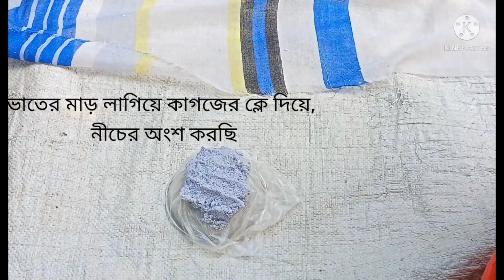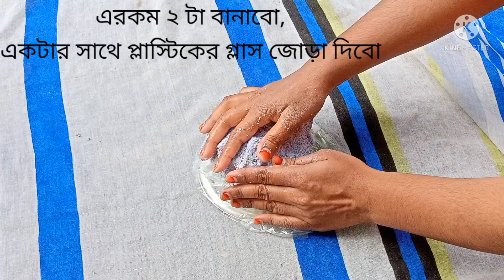Unique_flower_vase_with_Papers_clay|Amezing_Flower_vase|easy_flowervase|easy_craft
সব কিছু বানানোর ভিডিও লিংক নীচে দেয়া আছে